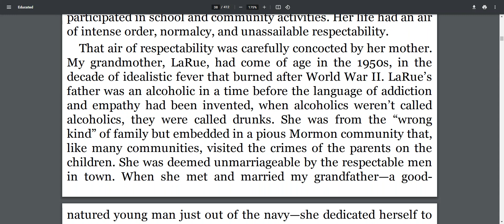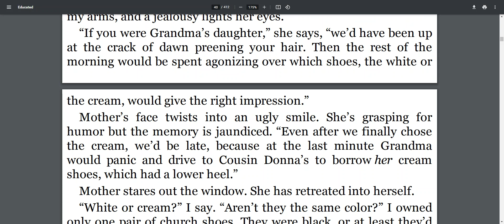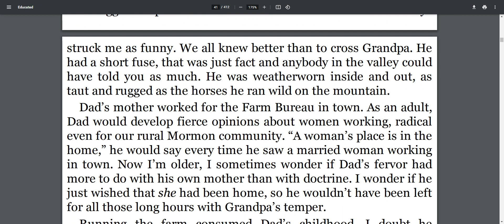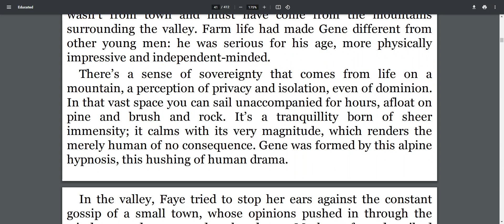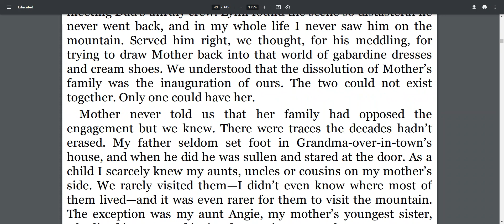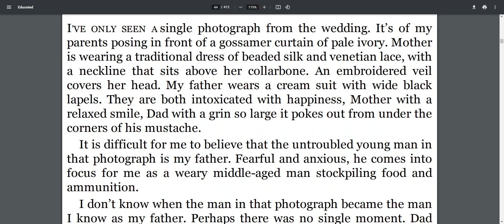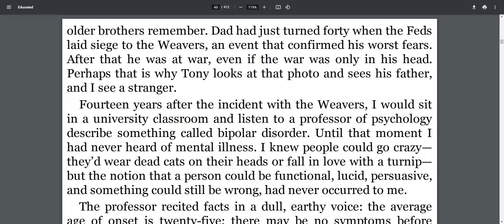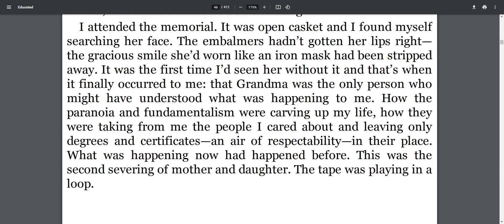Educated Ch3 - Cream Shoes -Audio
Audio recording of Chapter 3 of EDUCATED by Tara Westover.